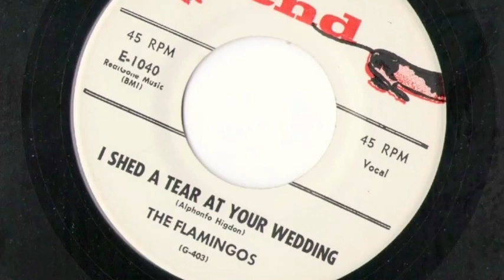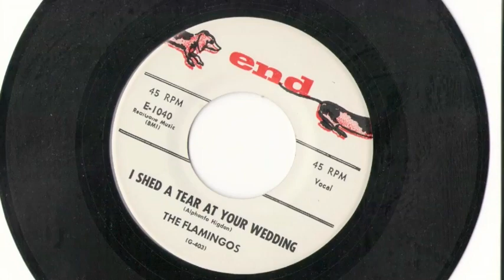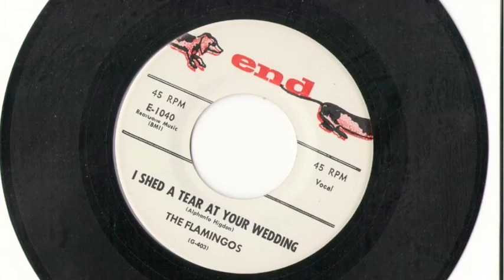The Flamingos - I Shed A Tear At Your Wedding 45 rpm!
I Shed A Tear At Your Wedding - The Flamingos (End Records) 45 rpm!  A Direct Recording!  Yet another sweet gift from my amazing friend PJ!